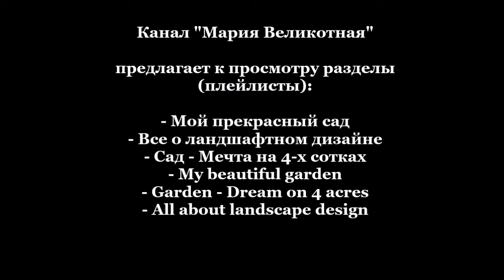Роль малых форм в дизайне маленького сада. Design a small garden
Роль малых архитектурных форм, к примеру скульптур недооценена нашими дачниками. Ее или нет вообще или она не соответствует облику дома и стилю сада.